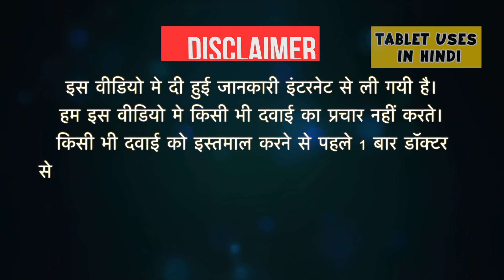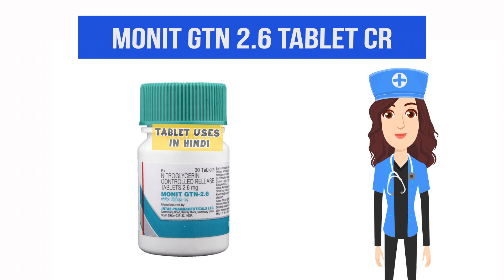Monit GTN 2.6 Tablet Uses in Hindi | ह्रदय संबंधित सीने में दर्द | Side Effects | Dose 💊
Monit GTN 2.6 Tablet  Uses in Hindi | Side Effects | Dosage